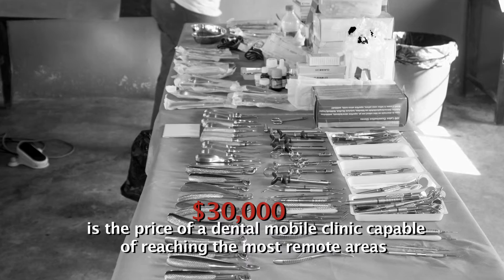ONE WORLD ONE SMILE: Fundraising Video March 2016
Real2Reel is a proud supporter of One World One Smile

Creative & Script: Heike Wolkerstorfer
Editor: Nkamba Manyasami